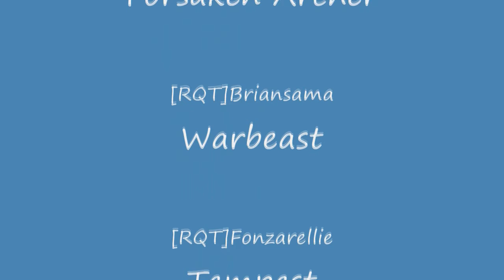Forsaken Bath Time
Me playing Forsaken Archer in Heroes of Newerth, creating pools of blood from my enemies.